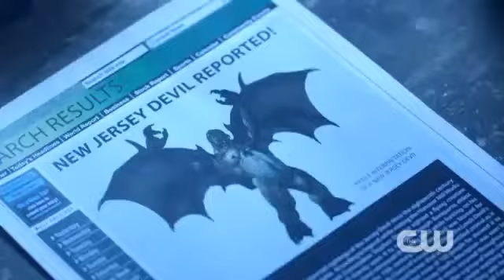7x09 - How To Win Friends And Influence Monsters - Sera Gamble Episode Preview